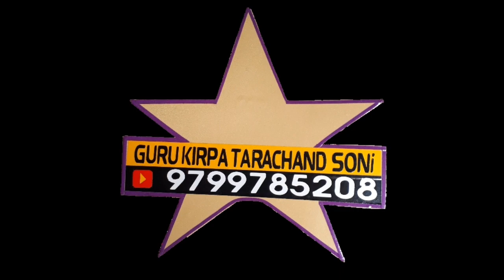नाच रहिया घोङला बाज रहिया ढोल ब्रामणा री पिरोल गायक बाबूलाल राणा सुरधना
गुरु कृपा साउण्ड सिंजगुरू ताराचन्द सोनी जय गुरुदेव जय माँ तरनोट राय जी ☎️ 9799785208